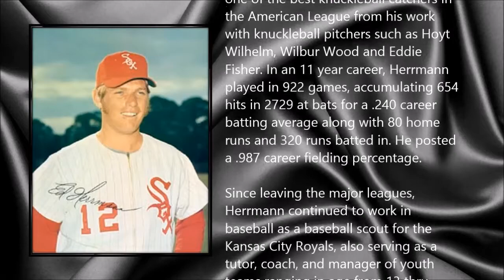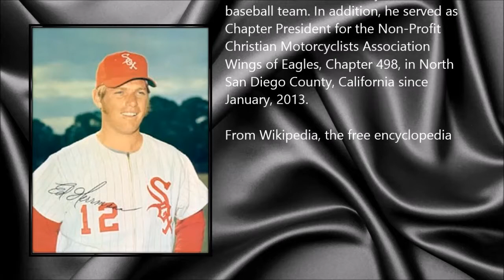Ed Herrmann ● A Simple Tribute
Edward Martin Herrmann (27 August, 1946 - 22 December 2013)